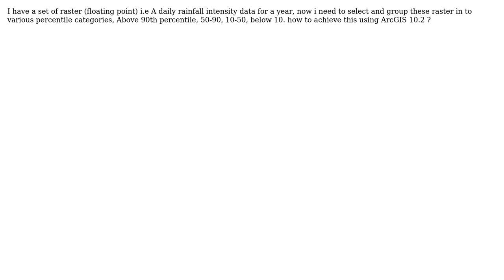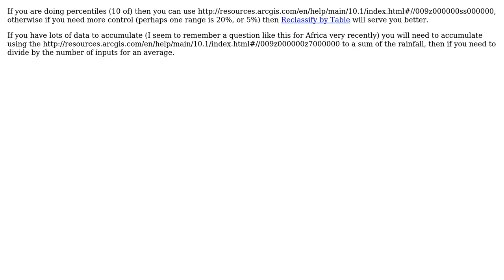GIS: Calculating percentiles of a raster (TRMM DATA)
With thanks & praise to God, and with thanks to the many people who have made this project possible! | Content (except music & images) licensed under CC BY-SA | Music | Images & others | With thanks to user MSB user Michael Stimson and the Stack Exchange Network Trademarks are property of their respective owners. You are responsible for your own actions.